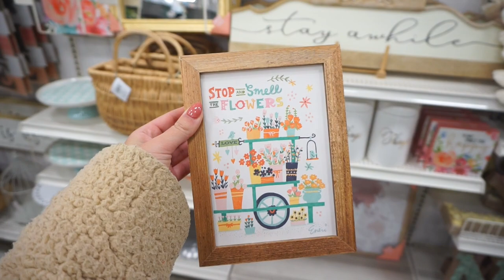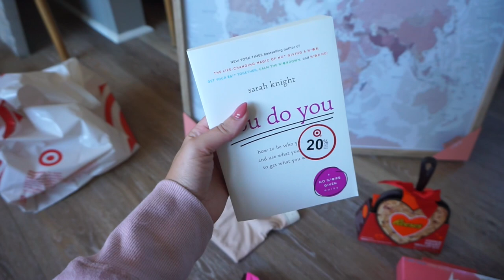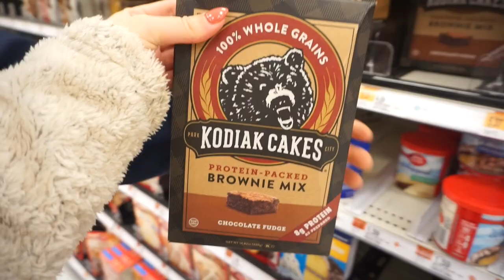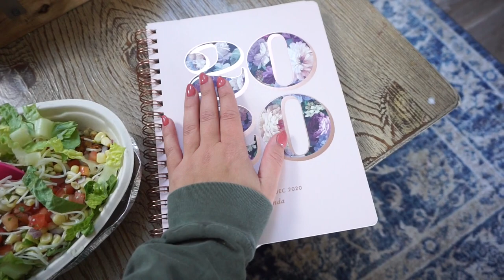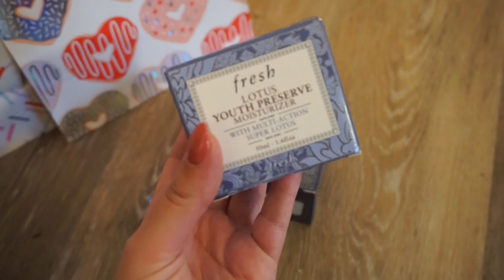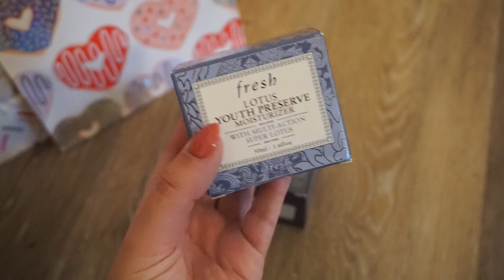Vlog: HOME DECOR & VALENTINE'S DAY SHOPPING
Fresh Lotus Bundle
I received this product complimentary from freshbeauty.

♡MY CLOSET (POSHMARK): Sadiekins21x